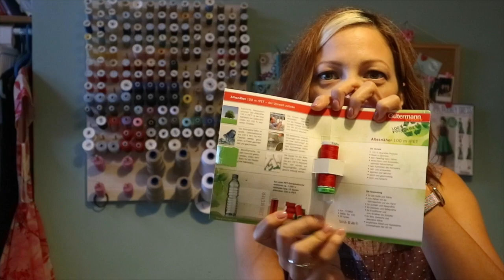Like Sew Amazing Vlog 15 - The Sewing Weekender and Goodie Bag Haul!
This video is a sewing vlog about the Sewing Weekender that took place in August 2017 in Cambridge, UK.

The event was organised by The Foldline and English Girl at Home.

Find out about all the antics of the weekend and the amazing goodie bag that we received.